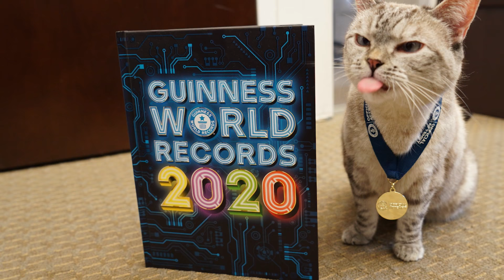The most famous cat on Instagram - Nala - Guinness World Records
She’s fluffy, she’s adorable, and she is Instagram’s most popular feline – say hello to Nala Cat, the Siamese-Persian mix whose success story is nearly “purrfect”.

Those who know Nala might recognize her from her brilliant blue eyes and characteristic faces. After all, she is in the Guinness World Records 2020 book for having the most followers on Instagram for a cat.

But while Nala boasts 4,323,973 followers on the platform (and counting), she wasn’t always insta-famous.